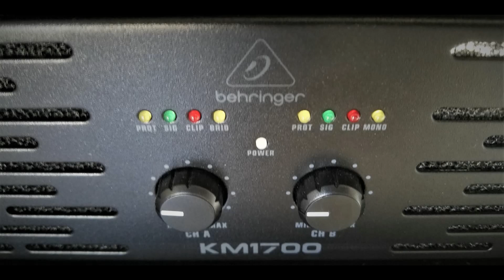Funhouse - Dancin'Easy (Extended Eurodance 1989)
Funhouse - Dancin'Easy ( Maxi 45t Eurodance 1989)